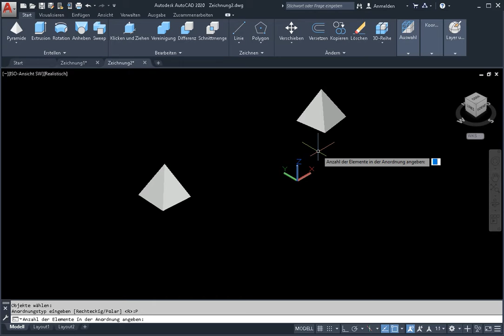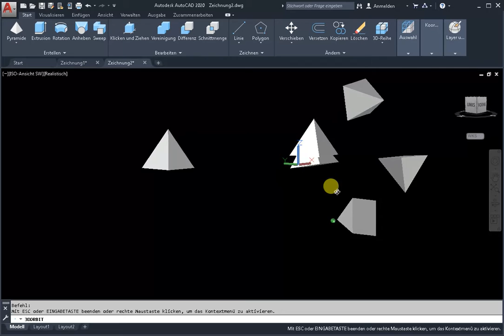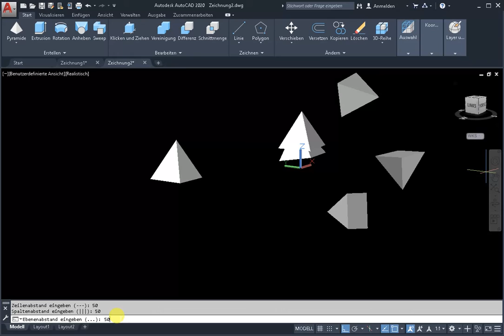3D Reihe AutoCAD